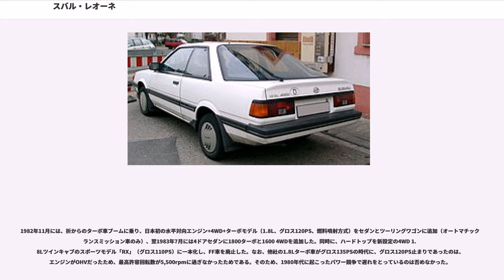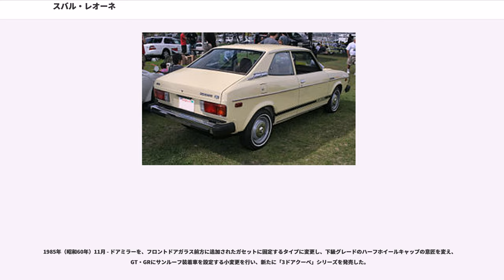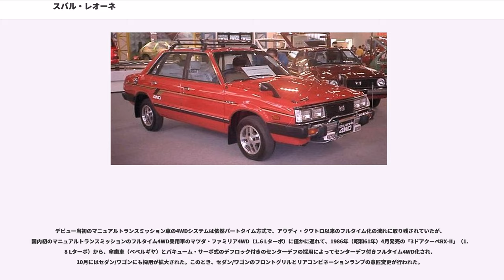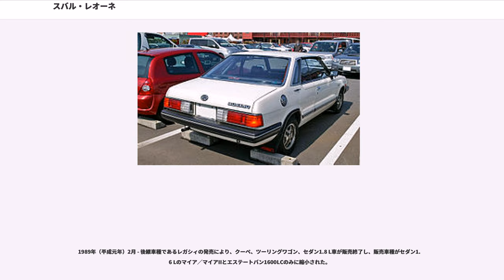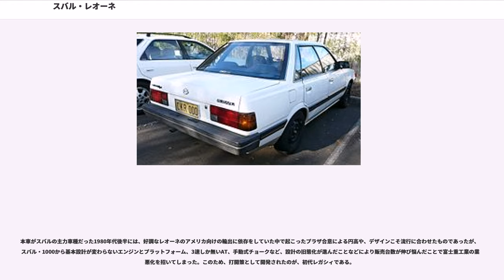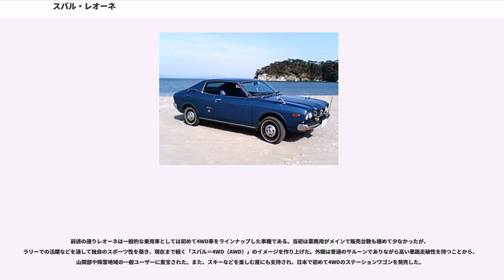スバル・レオーネ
レオーネ（"LEONE"）は富士重工業（現・SUBARU）で生産されていた自動車である。
1970年代前半から1980年代後半にかけてスバルの基幹車種であった。OEMを除く歴代の全モデルがスバル1000以来の伝統である水平対向エンジンを採用し、スペアタイヤはエンジンルーム内に収納されていた。サッシュレスドアやステーションワゴンといったスタイル、そして4WDの技術は後のレガシィやインプレッサの基礎となった。

初代は1971年10月7日に発売され、当初はクーペモデルのみの展開（グレードはDL・GL・GS・GSR）で、スバル・ff-1 1300G シリーズと併売されたが、1972年4月、2/4ドアセダン（スタンダード・DL・GL・カスタム・スーパーツーリング）、1.1Lモデル(DL)、商用車のエステートバン（スタンダード・DL・スバル初の4WD）が追加され、ff-1からの世代交代を完了した。

当時のトレンドおよび提携先の日産自動車の影響が感じられるロングノーズ・ショートデッキの抑揚の強いデザインを持ち、メカニズム的にもブレーキがアウトボードになったり、スポーツモデルのステアリングギア比が遅くされるなど、スバル・1000/ff-1の技術至上主義を抑え、より市場に受容される「商品」としての性格を強めようとする意図が感じられた。スバル・360/サンバー/1000まで全てのスバル車の基本設計を担当してきた名設計者百瀬晋六を、日産自動車との業務提携が成立した1968年8月に設計本部から技術本部に移し、レオーネの設計に関わらせなかったことも、新型車レオーネの性格を決定付けている。またCMには当時のヒット歌手であった尾崎紀世彦をイメージキャラクター及びCMソングで起用するなど、それまでのスバルからは大きくイメージの異なる広告手法を採用した。だが、レオーネの代になってスバル1000/ff-1シリーズのシンプルな機能美が失われた点は、古くからのスバルファンや、欧州車志向の強いカーグラフィックなどの自動車ジャーナリズムを嘆かせた。

一方、レオーネの進歩的な部分としては、窓枠のないサッシュレスドアをバンを含む全車に採用したことが挙げられる。サッシュレスドアは富士重工業にとっては1960年の試作車「A-5」以来追求されてきたテーマで、近年まで採用を続けていたが、インプレッサやフォレスターでは2007年のフルモデルチェンジとともに一般的なサッシュドアに移行し、最後までサッシュレスドアを採用していたレガシィも2009年の5代目へのモデルチェンジによりラインナップから姿を消した。1972年8月1日、エステートバンに4WDを設定。前年に東北電力の要請に応じて数台が注文生産された「1300Gバン4輪駆動車」から得た経験をつぎ込んだ「ジープタイプではない量産4WD」が世界で初めて世に送り出された。それまで四輪駆動といえば、ジープに代表されるクロスカントリータイプの車を意味し、乗用車タイプの四輪駆動車は存在しなかったが、これ以降、他社の乗用車にも四輪駆動車が設定されるようになった。さらに同年12月1日には、専用ハードサスペンション、専用クロスレシオ5速MTを装備したホットモデル・「RX」が追加された。基本的な構成は「1400GSR」と共通だが、量産車では日本初となる4輪ディスクブレーキを装備していたことが特筆される。ちなみにレオーネは、パーキングブレーキが前輪に効くようになっているので、いわゆるサイドターンは出来ない。

1973年6月には、ピラーレスの2ドアハードトップが追加された。後席ヘッドクリアランス確保のためにリヤウィンドウ傾斜角がクーペから若干立てられ、15mm全高が高められている。4灯式フロントグリルとランドウトップ風の太いCピラーによる、元々アクの強い初代レオーネ中でも最も複雑なスタイリングを特徴とした。続いて1973年10月のマイナーチェンジではセダン・クーペ・エステートバンのフロントグリルが変更され、インパネが先に発売されたハードトップと統一デザインとなった。またこの際、セダン1100は1200にスケールアップされ、エステートバンにはFFのトップグレードとして1400GLを新設定。当時の商用車としては珍しく、前輪ディスクブレーキ（マスターバック付）を標準装備していた。

1975年1月20日にはエステートバン4WDに続...